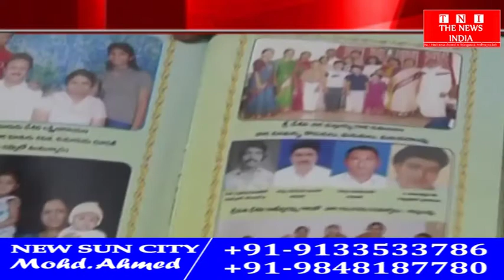[TELANGANA ] भारतीय कम्युनिस्ट पार्टी के पूर्व विधायक देशिनी चिन्ना मल्लय्या का निधन THE NEWS INDIA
[TELANGANA ] भारतीय कम्युनिस्ट पार्टी के पूर्व विधायक देशिनी चिन्ना मल्लय्या हुआ निधन THE NEWS INDIA